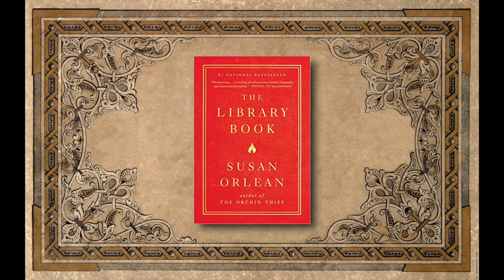The Library Book: Susan Orlean [Burbank Library Author Talk]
The Library Book explores the people, history, circumstances and fate surrounding the Los Angeles Public Library's famous 1987 fire; the largest library fire in U.S. history.